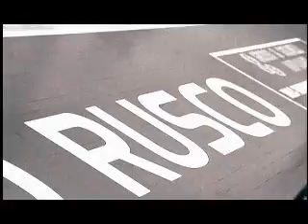Trofeo Truzzi Finale Carire Reggio emilia - Carife Ferrara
Amichevole disputata a poggio rusco tra le squadre di Reggio Emilia e Ferrara. In palio il trofeo Truzzi